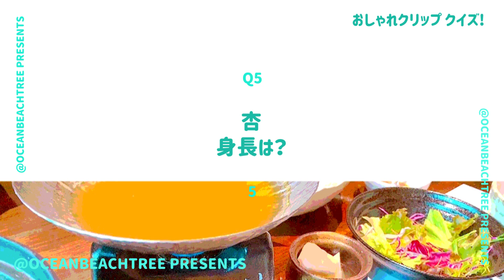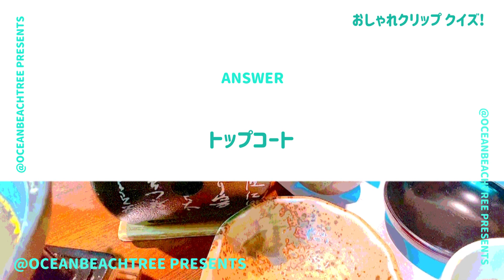おしゃれクリップ【8月27日放送/杏】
「おしゃれクリップ」杏

パリで3人育児奮闘！戸田恵子、黒島結菜も！